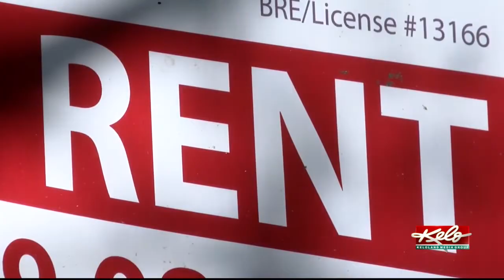Improving housing options for those impacted by the criminal justice system